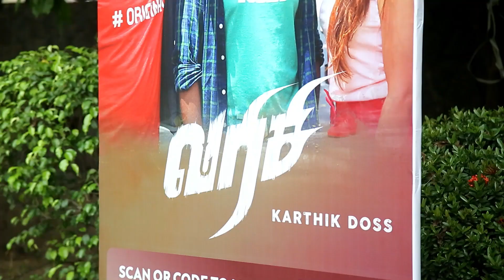| Varisi | Team Interview | Producer Chandrasekhar .M | Director Karthikdoss |